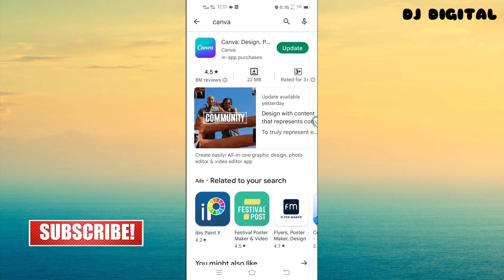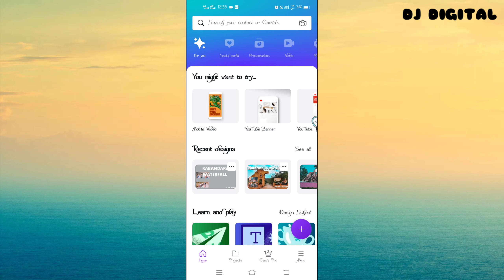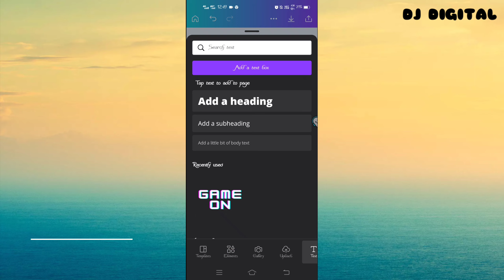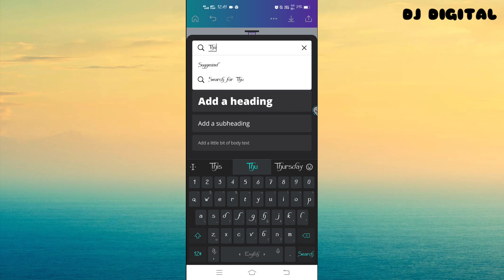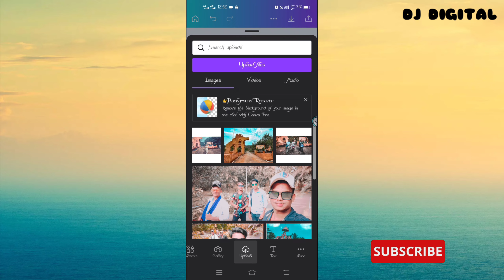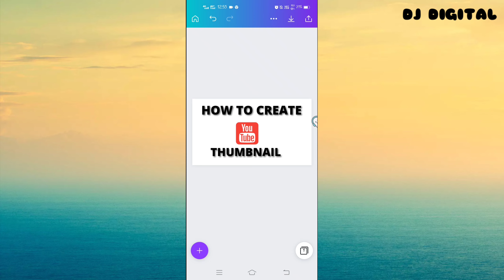how to make a YouTube thumbnail / How do I create a thumbnail image/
How do I create a thumbnail image? /What do Youtubers use to make thumbnails / Which app is good for thumbnail? /Which app is best for making YouTube thumbnail / how to make YouTube thumbnail /  how to create a YouTube thumbnail / Ek YouTube thumbnail Kaise create kar sakte hain/ new style YouTube thumbnail  editing /DJ DIGITAL